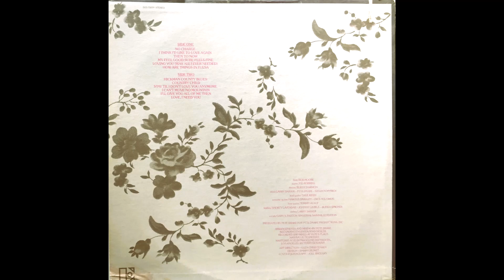Loving You (Was All I Ever Needed) , Melba Montgomery, 1974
Written by Stan Kesler and Bobby Wood. From the 1974 album No Charge.